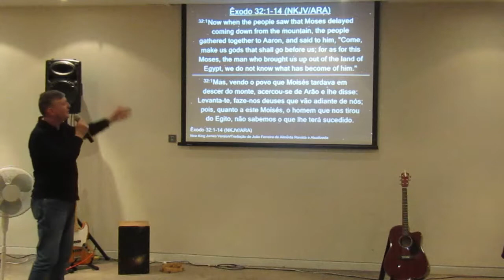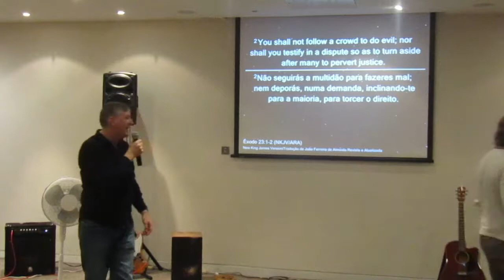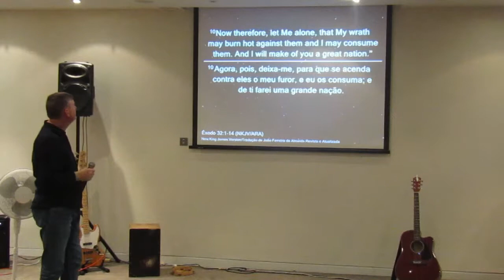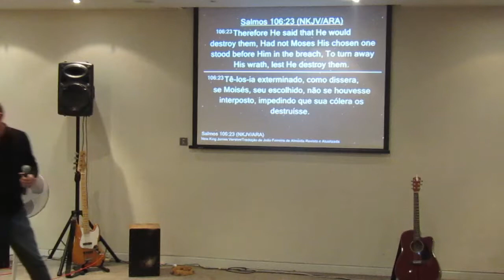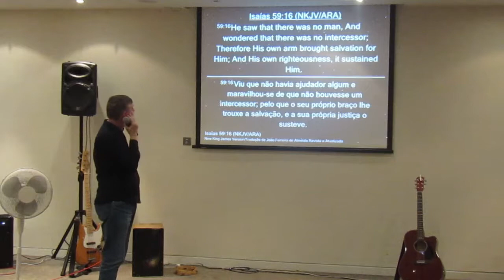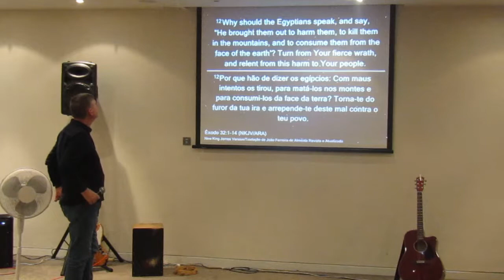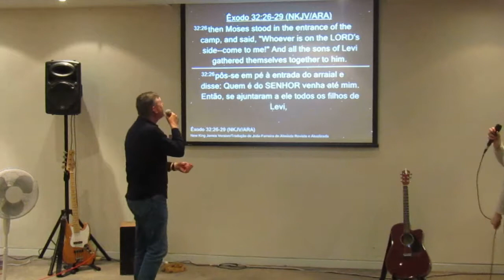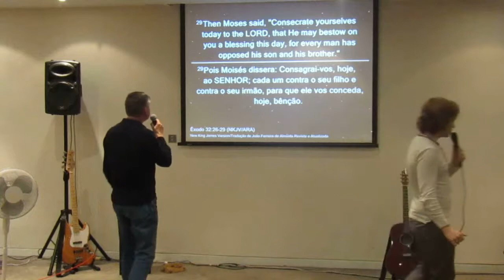WHO IS ON THE LORD'S SIDE? | Sunday Night - 18/11/2018